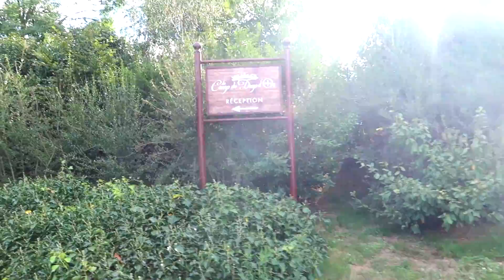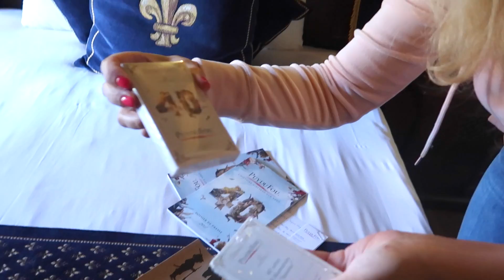La vie de PRINCESSE au PUY DU FOU: arrivée et HÔTEL TOUR avec VIRGINIE FAIT SA CUISINE!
Hugo étant chez son papa, maman en profite pour s’évader avec sa copine Virginie Fait sa Cuisine au Puy du Fou! Notre arrivée au château a été remarquée…lol
N’hésitez pas à aller rendre visite à Virginie sur sa chaîne pleine de bonnes recettes de cuisine et d'humour :